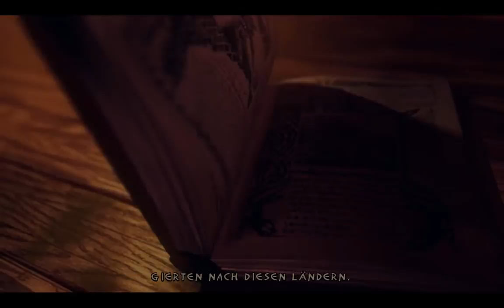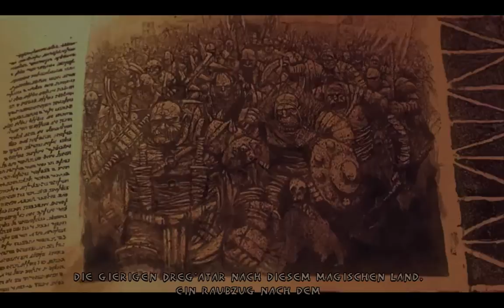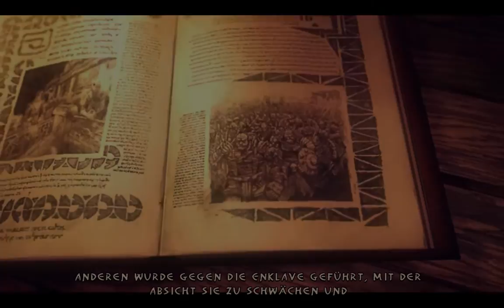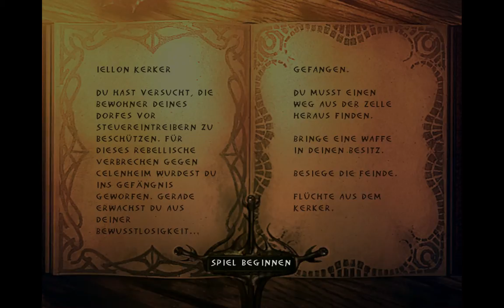Let's Play Enclave [001] - Im Kerker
Da wir uns gegen Steuereintreiber aufgelehnt haben, die unser Dorf ausbluten wollten, sind wir im Gefängnis gelandet. Besonders lange verbringen wir dort allerdings nicht, denn als wir dort aufwachen, wird die Festung, in der wir im Kerker schmoren, angegriffen. Im so entstehenden Chaos nehmen wir unser Glück selbst in die Hand und brechen aus.